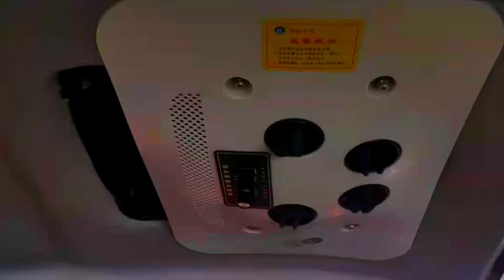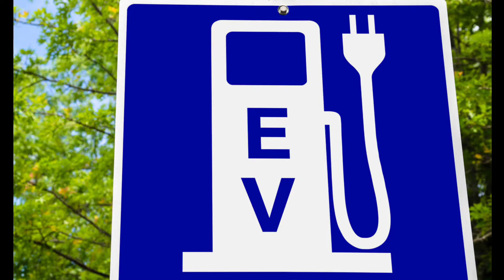Tata Nano से भी सस्ती इलेक्ट्रिक कार | Elion A2C Electric Car in India | Cheapest Ev Car in 2024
233Km वाली दुनिया की सबसे सस्ती कार मात्र 4.5लाख में |  Electric Car in India 2023 | Cheapest Ev Car

दुनिया की सबसे सस्ती कार मात्र 1.70 लाख में Electric Car in India 2023 | Cheapest Ev Car

233Km वाली दुनिया की सबसे सस्ती कार मात्र 4.5लाख में |  Electric Car in India 2023 | Cheapest Ev Car,